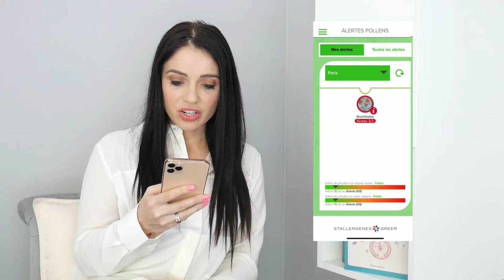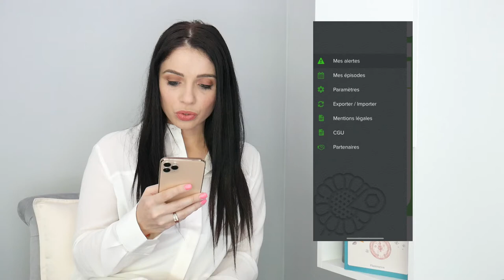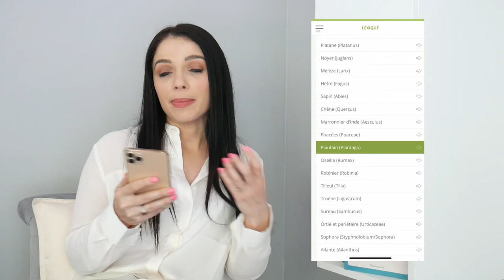3 applications à télécharger pour t'aider à mieux vivre avec tes allergies !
Si tu veux lire mes deux livres :

Mieux vivre avec le temps

Fais de l'hiver ton deuxième été